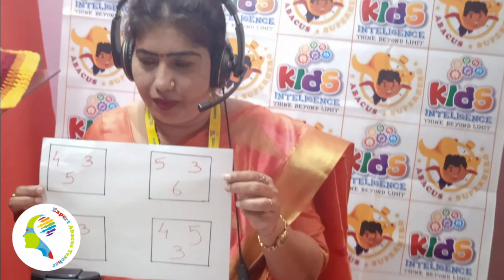Online Abacus Workshop for Kids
Are you willing to. !
Start Advanced Abacus Training for Kids

You can connect with our Expert  Abacus Teacher

You can also click on below link and message us.